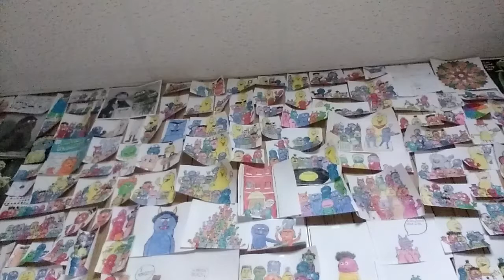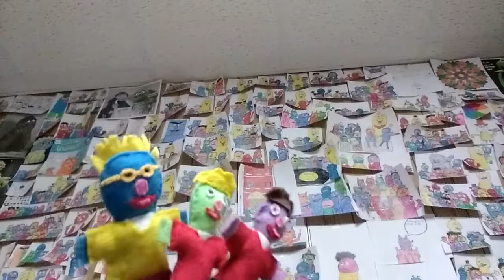Rock & Roll Readers